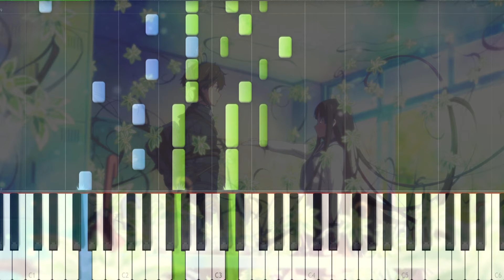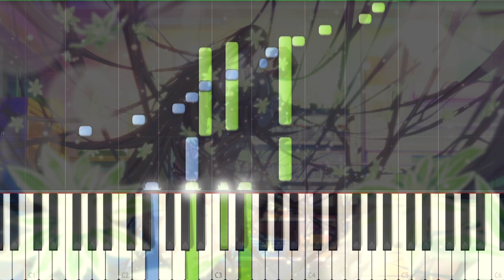[Hyouka] ED Madoromi no Yakusoku Piano Synthesia Tutorial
Это композиция из аниме Хьёука: Тебе не Уйти